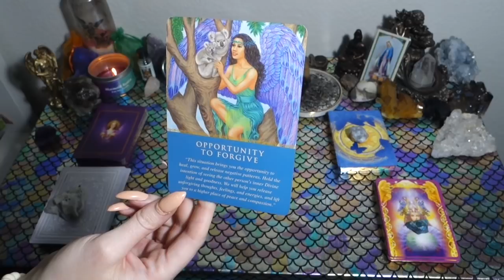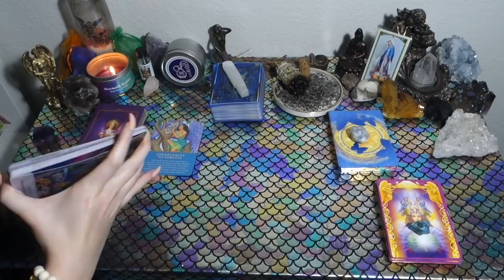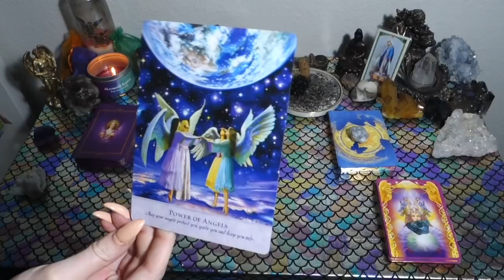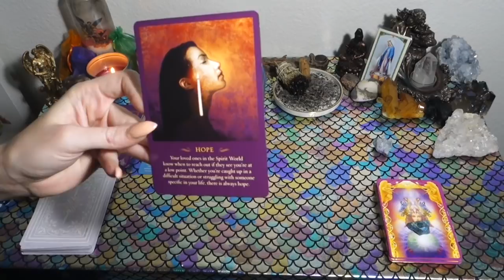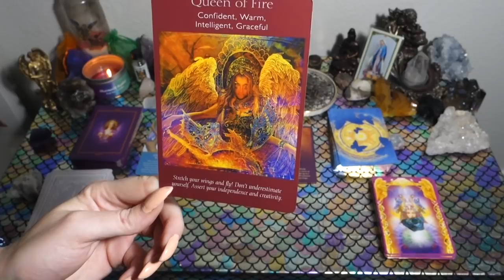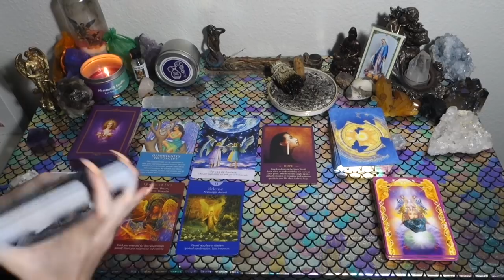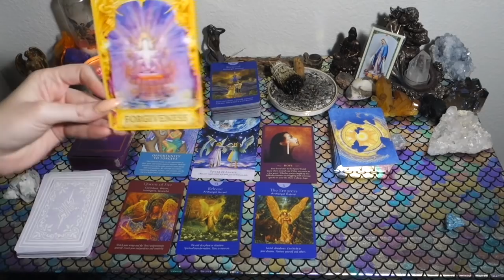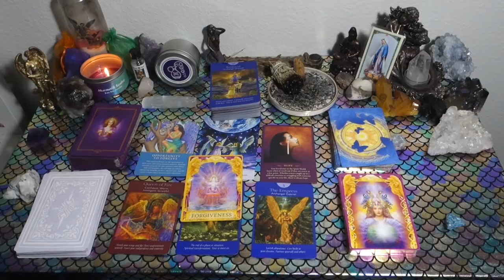AQUARIUS: You Have An Army Of Angels At Your Side!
This is a general tarot reading for the Sun, Moon, Rising, North Node and/or strong placements for the sign of Aquarius! Cross-watchers are welcome as well!

Or you can send me mail at:

9609 S. University Blvd.

1. Commenting on any of my YouTube videos with a mermaid, unicorn, or heart emoji

2. Following one of my Instagrams (following each Instagram counts as a separate entry) and liking and/or commenting on any picture using any of the emojis listed above You can find my Instagrams at the following links: